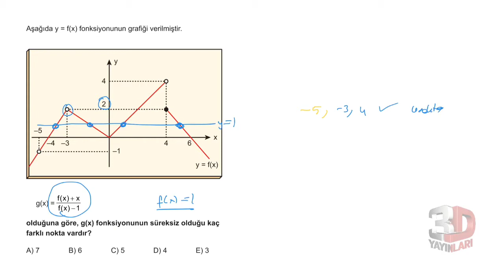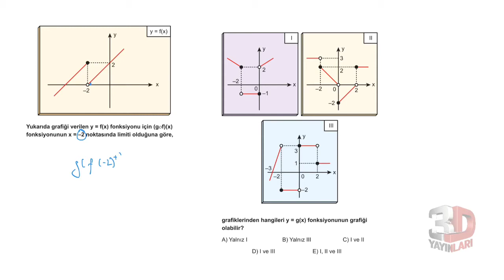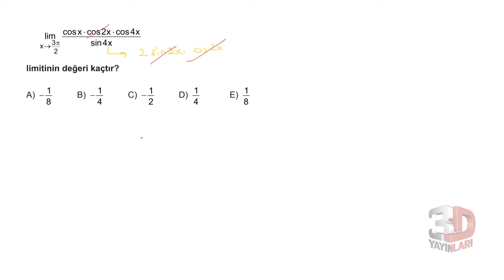3D AYT MATEMATİK ÇÖZÜMLERİ BÖLÜM-9 TEST-7(LİMİT SÜREKLİLİK)